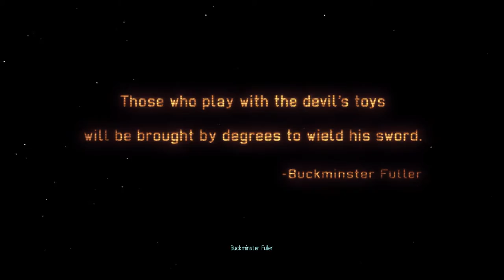Xcom EW - Hombre de hierro - Ep1: Empieza la invasión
Leed la descrición, tiene información importante =)

Sé que mucha gente lo está subiendo, ahora que llega el 2... pero es un juego que tenía pendiente de hace mucho tiempo, y al que me he dado autenticos viciotes. Ya jugué mucho a los anteriores, como los primeros Xcom y la saga UFO.

Historia:
Los alienígenas lanzan una invasión sobre la Tierra, y el Consejo, formado por un grupo de países, pone en marcha el proyecto Xcom, para hacer frente a la amenaza. Pero parece ser que no solo los alienígenas van a dar problemas...

Datos de la serie:

- El objetivo es pasarse el juego, con el final bueno, perdiendo el mínimo de soldados y miembros del consejo
- Los episodios durarán un mínimo de 30 minutos, de forma que mínimo haré 2 misiones por episodio.
- Esta serie la grabo muy de seguido, por lo que siempre iré más adelantado de lo que vayáis viendo... me puede el hype por el 2 xD

¿Quieres mantenerte al día?

Pocos me seguís en twitter, pero es muy importante que lo reviséis para enteraros de directos, series, novedades, contactar conmigo, y participar en la creación de nuevo contenido.

¡Canales amigos!

Si queréis colaborar conmigo en alguna serie, mandadme un privado por Youtube, o contactarme por twitter.